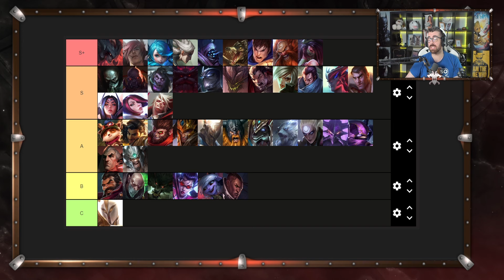TIER LIST DEL PARCHE 5.1B | SamCro - Wild Rift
0:00 Tier List Parche 5.1B.
1:31 Baron Lane
4:44 Jungla
16:11 Mid
20:34 Adc
21:37 Support